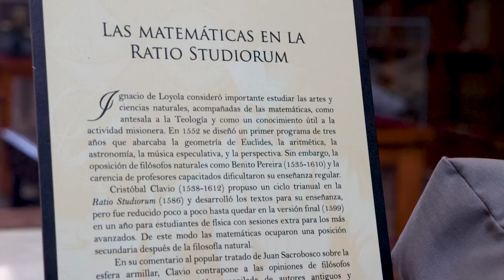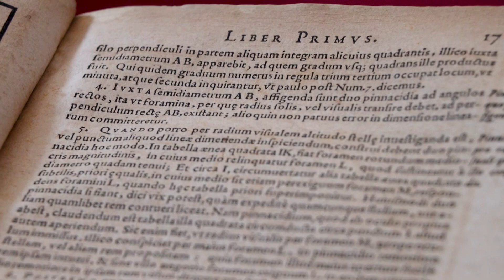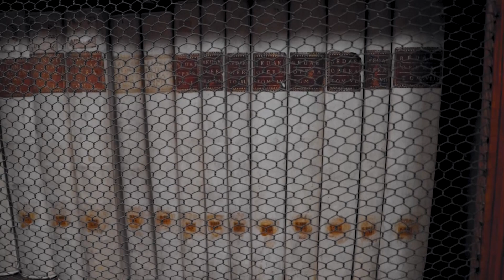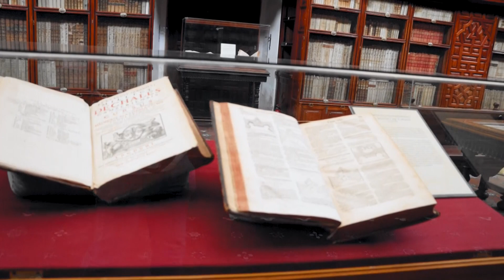Biblioteca Palafoxiana | Saboreando Puebla, Puebla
La Biblioteca Palafoxiana es una de las bibliotecas más antiguas que tiene México, aquí te platico algunas de sus características y su historia.